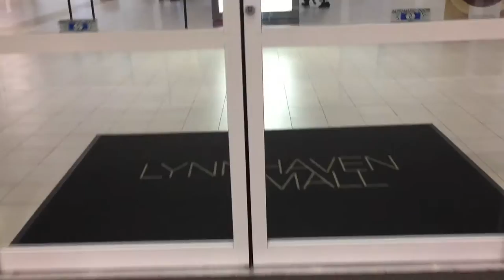My First Vlog | Tony Jones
Vlog Episode One:
Mall Shenanigans, spicy chicken sandwich of the day, and magic at footlocker.